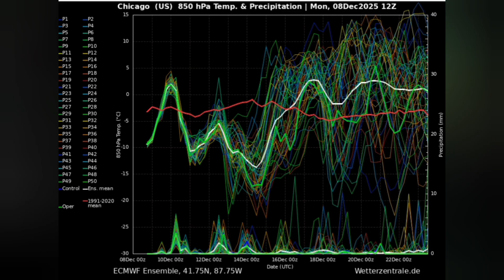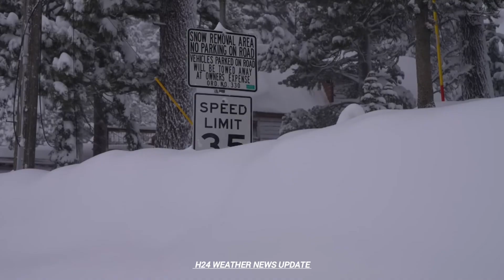Polar Vortex breaks apart, sends frigid Arctic cold across Canada and the U.S.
Operational Meteorology Report: Stratospheric Collapse and the North American "Polar Express" Cold Regime
I. Strategic Overview: The North American Winter Volatility Forecast
The Northern Hemisphere is currently undergoing a profound atmospheric reconfiguration driven by high-altitude dynamics, leading to a verified breakdown of the Arctic Polar Vortex (PV). This structural failure initiates a period of heightened winter volatility, establishing the meteorological regime referred to as the "Polar Express" across Alaska, Canada, and the Contiguous United States (CONUS). This pattern is defined by consecutive, severe outbreaks of frigid Arctic air punctuated by only transient mild spells, demanding immediate and elevated operational readiness from emergency management and critical infrastructure sectors.
Primary Findings and Risk Profile
A major, scientifically confirmed Sudden Stratospheric Warming (SSW) event high above the Arctic is validated as the dominant atmospheric forcing mechanism responsible for the profound disruption leading to the forecasted PV split. The resultant cold air mass is currently advancing into Western North America. The peak intensity of this brutal cold is forecast to manifest towards the upcoming weekend and persist throughout the critical mid-December period, potentially dominating the weather pattern into the third week of the month.
The primary hazards include temperatures plunging 10 to 30^{\circ}\text{C} below normal, generating dangerous wind chills that will approach or exceed critical frostbite thresholds (e.g., nearing minus 20^{\circ}\text{F} in the Upper Midwest). Furthermore, the amplified temperature gradient across the continent will fuel multiple, fast-moving frontal systems known as winter "clippers," bringing heavy snow and volatile travel conditions to the northern tier of the CONUS.
From an infrastructure standpoint, the synchronous surge in heating demand across wide geographic areas places acute strain on energy generation and delivery systems. The North American Electric Reliability Corporation (NERC) has already issued assessments acknowledging an elevated risk of insufficient energy supplies under these extreme conditions, compounding system challenges with concurrent pressure on natural gas markets.
II. The Stratospheric Forcing Mechanism: Polar Vortex Collapse and Split
Understanding the severity and persistence of the forecasted surface cold requires a detailed analysis of the atmospheric failure mechanism originating miles above the surface: the disruption of the stratospheric Polar Vortex.
2.1. Anatomy of the Polar Vortex and Downward Coupling
The Polar Vortex (PV) is often mistakenly characterized as a singular surface storm. Meteorologically, the PV refers to two distinct but vertically coupled cyclonic circulations: the stratospheric PV (SPV), located between 15 km and 50 km altitude, and the tropospheric PV, which is essentially the circumpolar region poleward of the tropospheric jet stream, extending from the surface up to 15 km. Both rotate counter-clockwise (cyclonically) and are strongest in winter, serving as atmospheric barriers.
When the SPV is strong and stable, the high-speed, counter-clockwise zonal winds isolate the frigid Arctic air mass, encouraging the tropospheric polar jet stream to shift northward, thereby containing the coldest air within the Arctic Circle.
The fundamental link between high-altitude dynamics and surface weather is the principle of downward propagation or coupling. Disruptions high in the stratosphere are "mirrored" in the lower tropospheric circulation, leading to a sudden shift in the polar jet stream’s path and resulting in cold air outbreaks in the mid-latitudes.